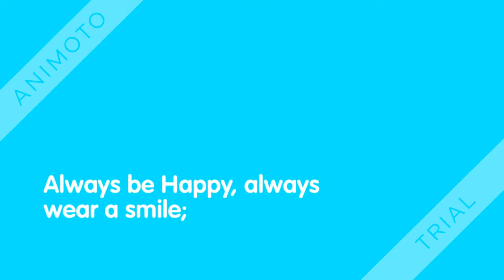funny dog in water